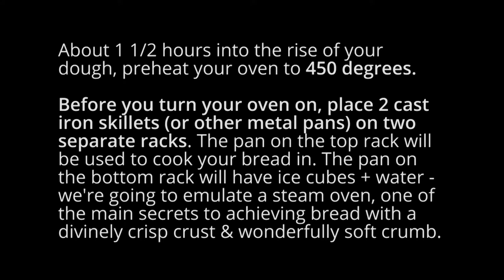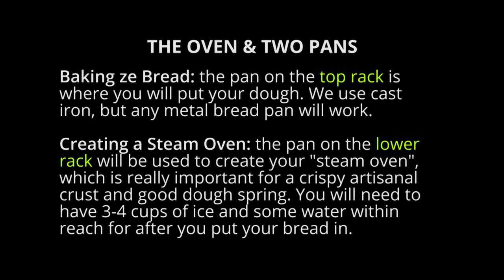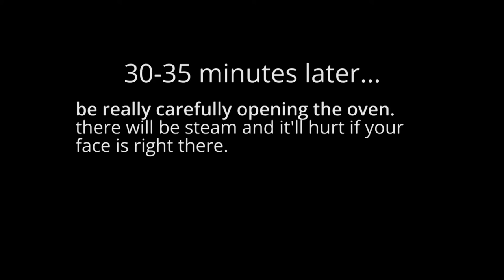5 Minute Artisanal Bread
We're bread snobs, but this simple, 5 minute artisanal bread recipe more than satisfies our need for delicious, whole wheat homemade bread.